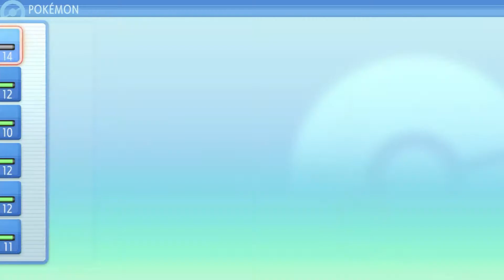[03] Walkthrough - Pokemon Brilliant Diamond - Part3 [4K]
Game: Pokemon Brilliant Diamond
Platform: Nintendo Switch
Language: English
Recorded with: AVerMedia Live Gamer 4K - GC573